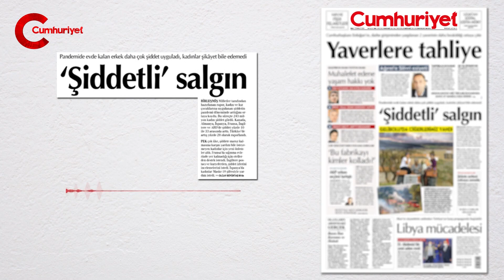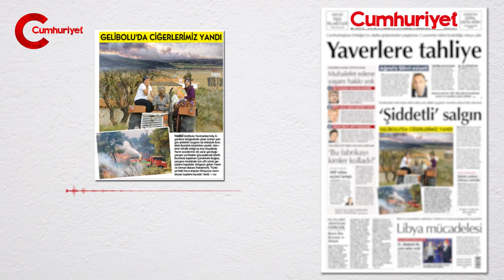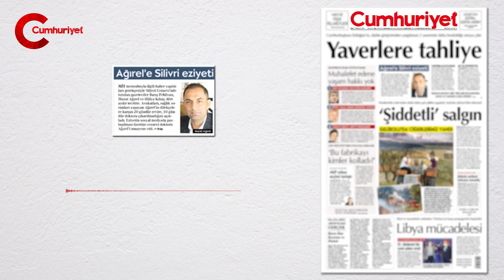BUGÜNÜN CUMHURİYET'İ (7 TEMMUZ 2020)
Cumhuriyet Gazetesi manşeti ve birinci sayfa haberleri
"Yaverlere tahliye"
" 'Şiddetli' salgın "
"Gelibolu'da ciğerlerimiz yandı"
"Libya mücadelesi"
"Ağırel'e Silivri eziyeti"